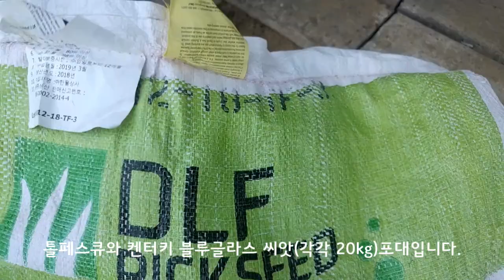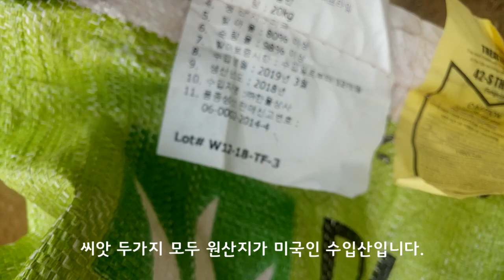사과나무 2년차-08.07 초생재배를 위한 씨앗파종(27번째)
안녕하세요. 바우아재입니다.
오늘은 초생재배를 위한 준비작업 부터 씨앗 파종하는 영상을 올려봅니다.